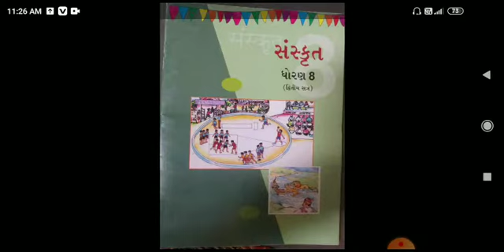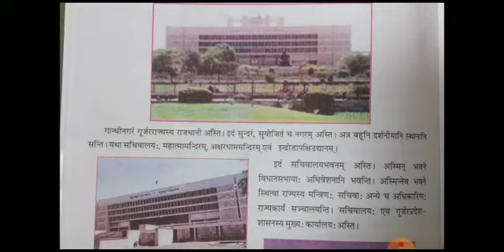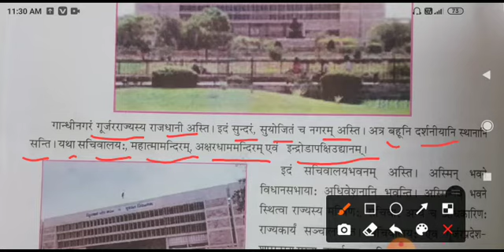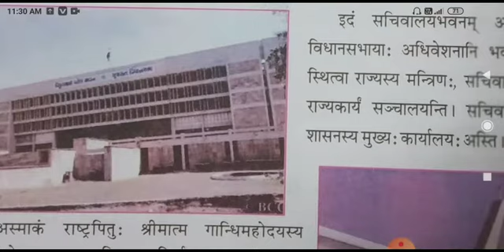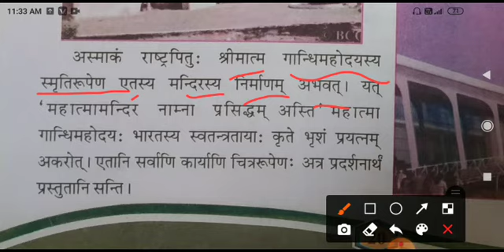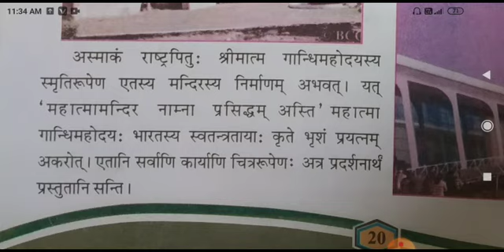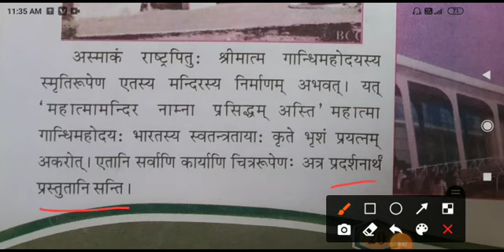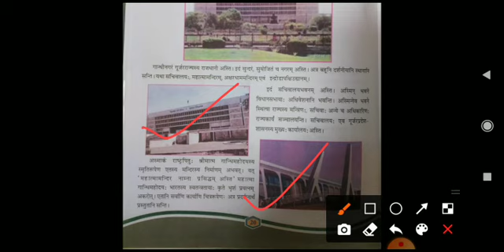Sanskrit STD-8 ch-6 Part -1